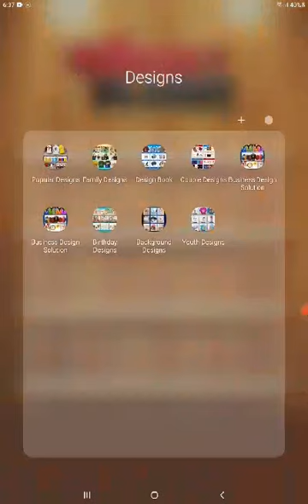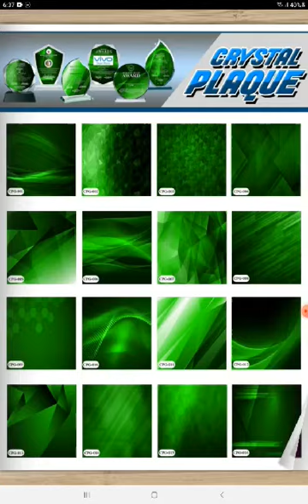313977015 5821460434572506 3277101937403461003 n